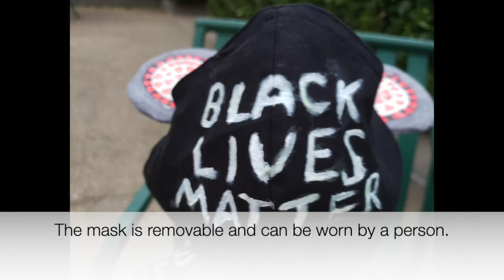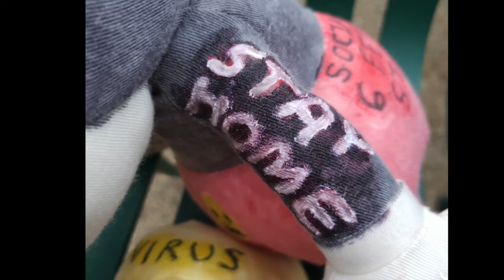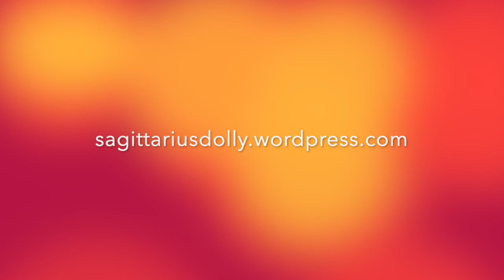Coronavirus Mickey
I took a blank Mickey Mouse plush (which I purchased from ShopDisney.com) and customized him to reflect the year 2020. There are references to the Coronavirus/COVID-19 all over his body. He also wears a face mask that says "Black Lives Matter" (as a reference to the protests that are happening all over the world in response to the killing of George Floyd). I painted parts of this stuffed animal using glow-in-the-dark paint so he can glow in the dark after being directly exposed to a lamp light.